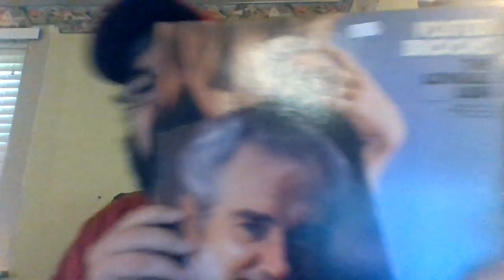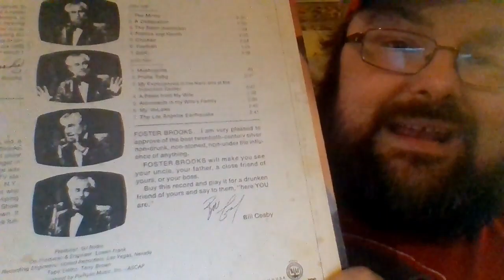Hospital Update and Recent Grabs!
I am not addicted... I can quit anytime I want...